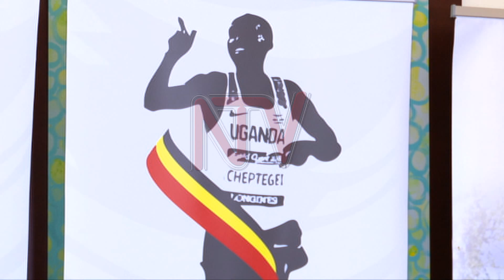Cheptegei looking to tie up loose ends at training centre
5,000m Olympic Champion Joshua Cheptegei on Thursday launched a 100-day 1.7 billion shillings fundraising drive.

The drive is tailored to help Cheptegei complete his high altitude training centre in his home district of Kapchorwa.